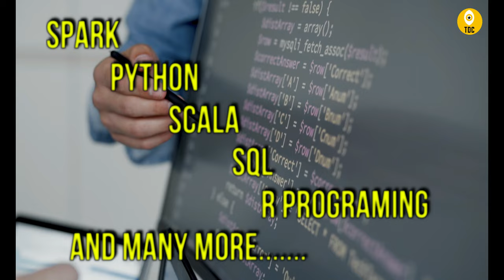The Data Channel Trailer-2024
Missioned to Compass in the intricate landscape of data and its multifaceted technologies. In an era defined by information, understanding the comprehensive realm of data engineering, data science, and advanced cloud platforms is pivotal. Whether you’re a seasoned professional or an aspiring enthusiast, this blog is your gateway to unraveling the intricacies of data-centric technologies.

At “The Datapedia”, we’re committed to demystifying the complexities of data and bringing forth insights into cutting-edge tools and platforms. Join us on a journey that spans across data engineering, data science, data modeling, and explores the realms of cloud computing with platforms like Azure, AWS, and Databricks.

Delve into topics that range from the foundational principles of data modeling to the innovative world of data engineering and the transformative capabilities of data science. Our content is curated to provide actionable insights, tutorials, and discussions that resonate with both beginners and seasoned professionals.

As we explore the depths of data, our focus extends to the cloud, where Azure, AWS, Databricks, and other powerful tools shape the future of data management and analysis. Expect to find comprehensive guides, best practices, and real-world applications of these technologies, empowering you to harness their full potential.

Join us at “The Datapedia” as we navigate the exciting intersections of data engineering, data science, and the ever-evolving landscape of cloud platforms. From foundational knowledge to advanced techniques, our mission is to make the complexities of these technologies accessible to all. Embark on this data odyssey with us and discover the limitless possibilities within the data spectrum.